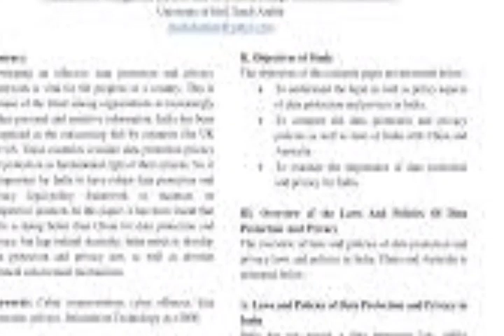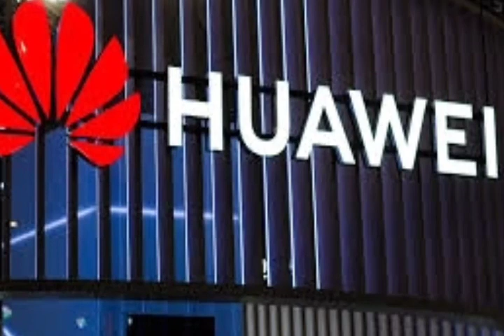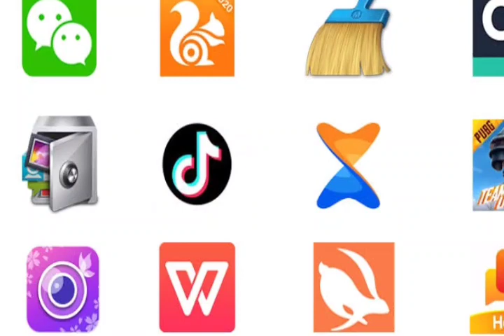Why Government banned 59 Chinese apps?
On 29 June 2020 government of india banned 59 chinese apps due to security threats and  data privacy issues
The whole things are explaind in the video in detail